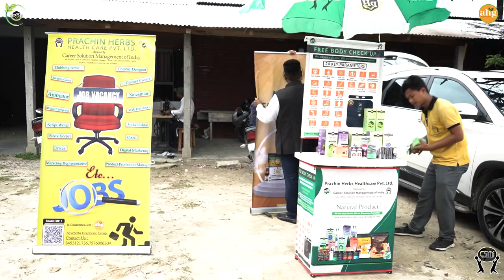Prachin Herbs Healthcare Pvt Ltd | Udalguri Campaign | India